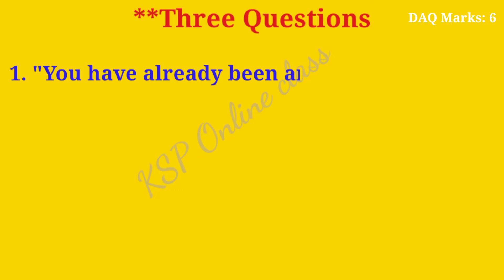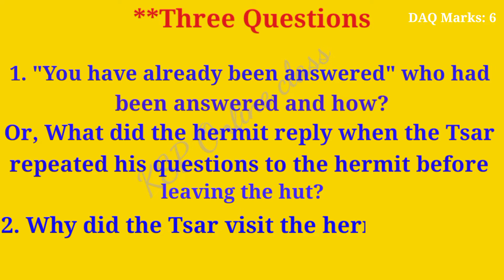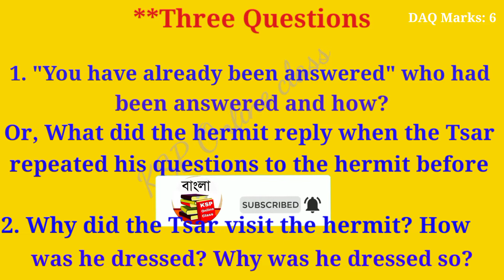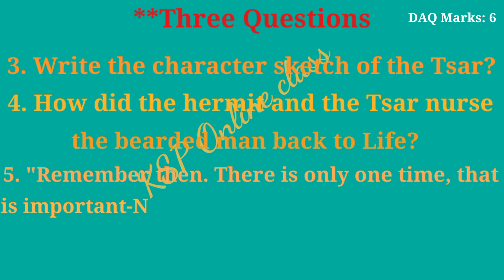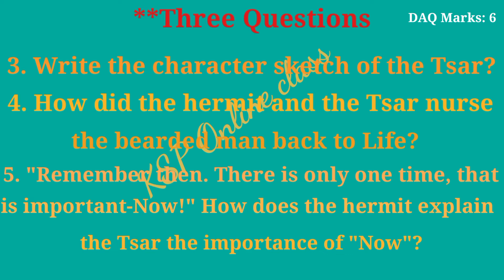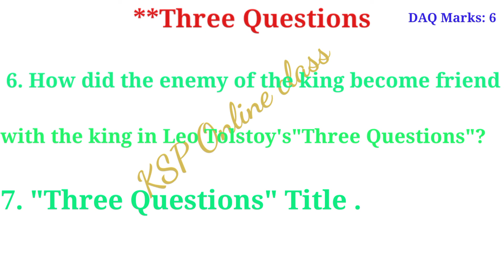"Three Questions" class 12 Suggestion 2022- 2023 | উচ্চ মাধ্যমিক ইংরেজি সাজেশন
"Three Questions" আজকের এই বিষয় মনোজ্ঞ আলোচনা করা হয়েছে এখানে আমরা তোমাদের সুবিধার্থে একটা চ্যাপ্টার আলোচনা করেছি এ আলোচনার মধ্যে রয়েছে প্রলয় স্যার দিয়েছেন এই ইংলিশ অর্থাৎ ইংরেজি সাজেশনটি তোমাদের সামনে উপস্থাপন করা হয়েছে থ্রি কোশ্চেন থেকে আশা করা যায় প্রত্যেকটি ছাত্রছাত্রী এই ইংলিশ বা ইংরেজি দ্বিতীয় ভাষা বইটি থেকে এই ছয় সাতটি কোশ্চেন এর মধ্যে তোমরা কমেন্ট পেয়ে যাবে আশা করা যায়।।

যারা যারা নতুন আমাদেরই চ্যানেলে তাদেরকে প্রত্যেককে আমাদের এই চ্যানেলের স্বাগতম তারা আজি সাবস্ক্রাইব করো আমাদের চ্যানেলটি নতুন তোমরা সাপোর্ট করো তবে আমরা আরো সুন্দর সুন্দর ভালো এবং বিভিন্ন শারীরিকের দ্বারা লাইফ ভিডিও করার সাহস পেয়ে যাব।।

প্রত্যেক ছাত্র-ছাত্রীকে আমাদের এই চ্যানেলে যদি কোন কোশ্চেন থেকে থাকে তোমরা কমেন্ট এর মাধ্যমে জানিয়ে দেবে আমরা তার ৯৯% সলভ করার চেষ্টা করব।।

আজকের টপিকটি তো আমরা দিয়ে দিলাম আগামীতে তোমরা কি চাও তা আমাদের কমেন্টের মাধ্যমে জানিয়ে দেবে আমরা তা ভিডিও পোস্ট করে দেব।।

আমাদের চ্যানেলের প্রত্যেকটি ছাত্রছাত্রীকে ও চ্যানেলের প্রত্যেকটি গার্জেন অথবা অভিভাবকদের অসংখ্য ধন্যবাদ কারণ তারা না থাকলে আমাদের এই চ্যানেল শিখরতম স্থানে পৌঁছাবে না তাদের সাপোর্ট আমাদের অসংখ্য প্রয়োজন ইতি ধন্যবাদ।